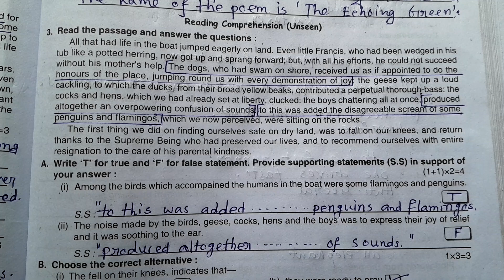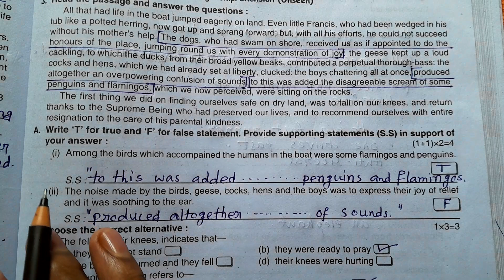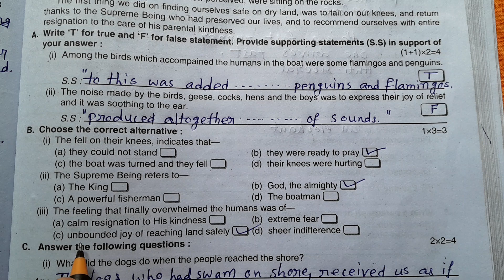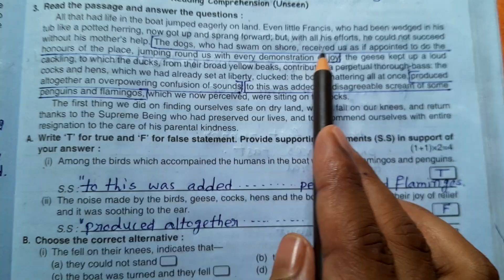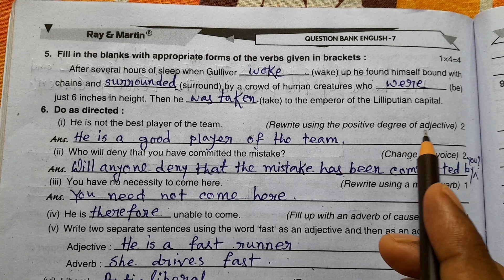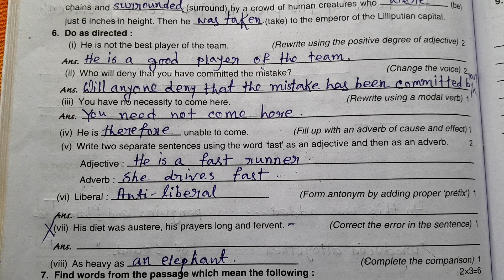Ray And Martin Question Bank class 7 english 2023| Model Question Paper 4 Part-2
I Discus This Video Ray And Martin Question Bank| Class 7 English 3rd summative | Model -4 Part -2

💥 𝐈𝐦𝐩𝐨𝐫𝐭𝐚𝐧𝐭 𝐍𝐨𝐭𝐢𝐜𝐞 :-